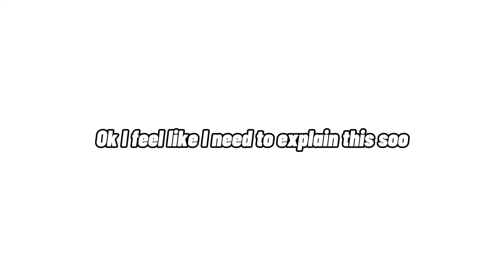explaining my au’s relationships because you guys can’t pay attention at all